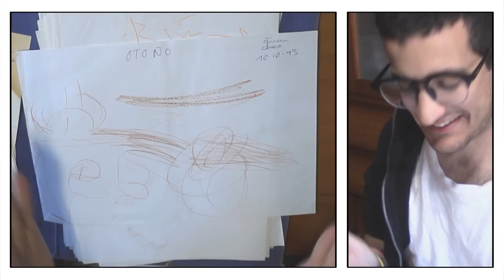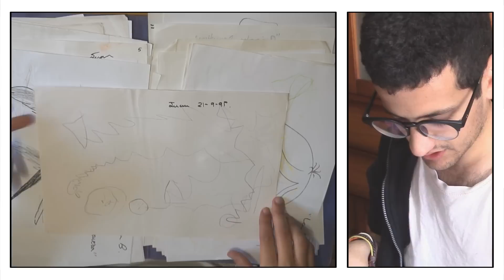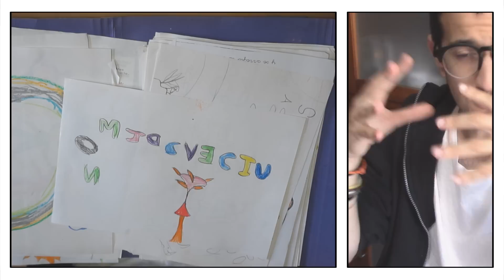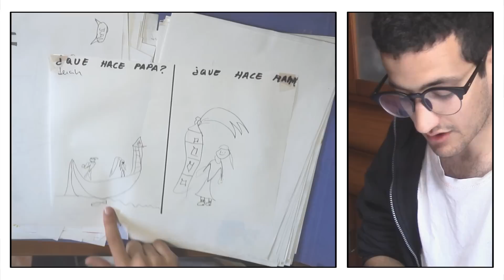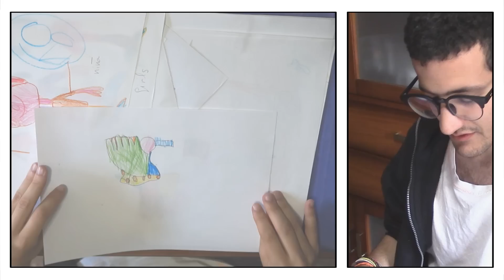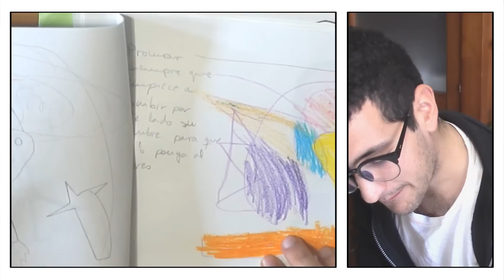REACCIÓN A MIS DIBUJOS DE LA INFANCIA - Kaos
He descubierto más de una cosa fantástica en esta reacción a mis dibujos de la infancia (xD). Gracias mamá por guardar todas estas joyas. ¡Este domingo (18 de junio) publicaré la segunda parte! ¿Qué dibujo os ha gustado más a vosotros?

• DIBUJOS DE MI ADOLESCENCIA: (Próximamente: 18 de junio)

PPREGUNTAS FRECUENTES (FAQ):
• ¿Qué has estudiado? Bellas Artes en la Universidad de Granada.